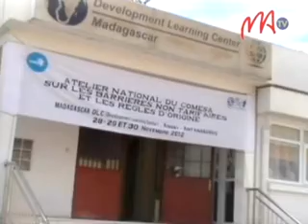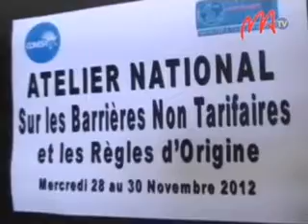09 COMESA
Nisokatra androany tao amin'ny Development Learning Center Anosy ary haharitra hateloana ny atrikasa mikasika ny antsoina hoe " barriéres non tarifaires " sy ny " régles d'origines " izay karakarain'ny Sekretarian'ny vondrom-barotra Comesa sy ny ministeran'ny Varotra.